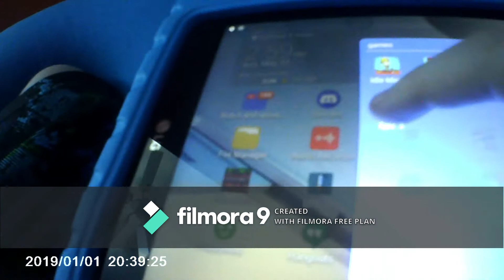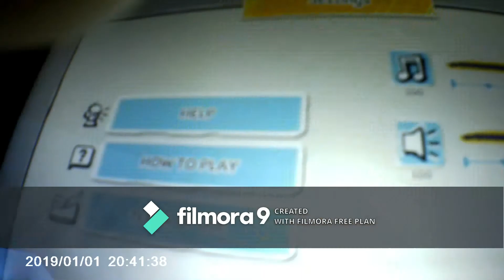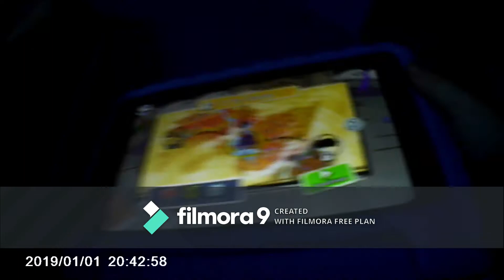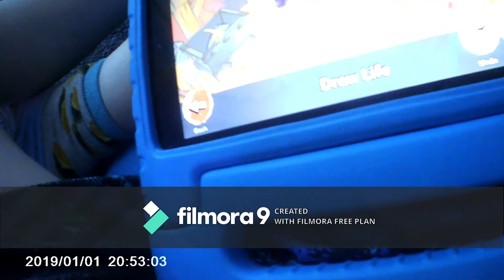try not to laf cute puppy clips